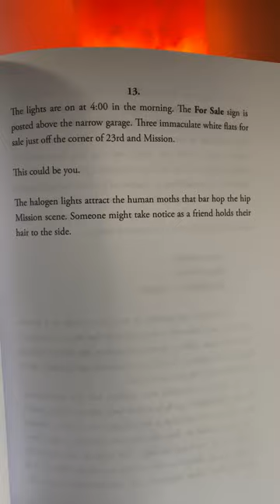Raina J León & Norman Antonio Zelaya | Black Freighter Press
As you can tell, Im souped to dig into these titles! I got so much respect for the work of Raina J. Leon and when I heard about Norman Antonio Zelaya's book, I had to commit to reading it myself and letting people know about it. This coupled with the great work being done at Black Freighter Press, I had to spotlight these titles.

☑️ 2023 Workshops NOW Available!

📘 Shadow Work for Poets PRINT format:
💻 Shadow Work for Poets EBOOK format: